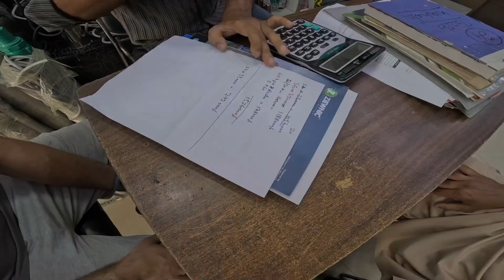کراچی|karachi | pakestan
و این هم از کراچی،از کوچه های باریک لیاری گرفته تا بازار های شلوغ و مردمان مهربانش و قوانین عجیب و غریبش و غذاهای تند و گوناگونش🫡